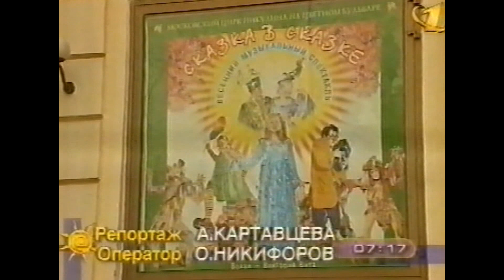1999 Nikulin Moscow circus